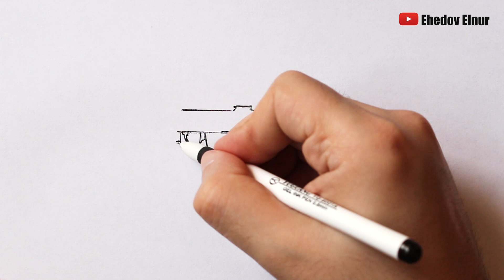Как нарисовать автомат Калашникова АКМС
В этом видео вы увидите Как нарисовать автомат Калашникова поэтапно. Кроме этого вы можете увидеть на моем канале другие интересные видео про эту тему